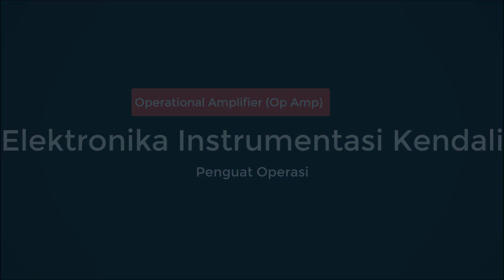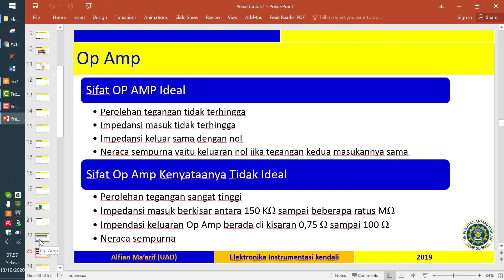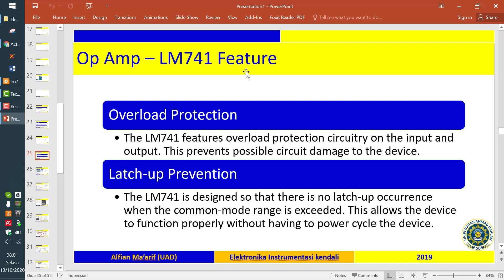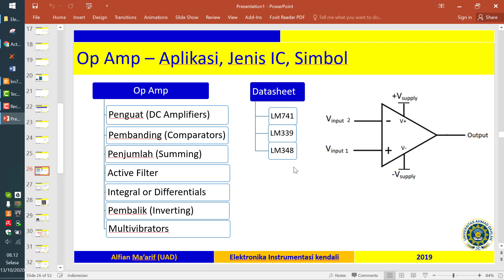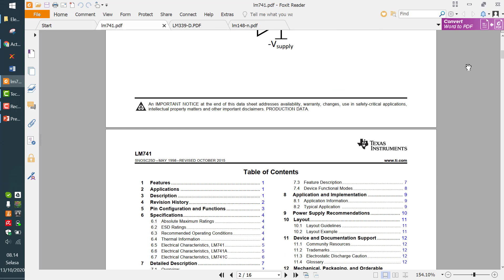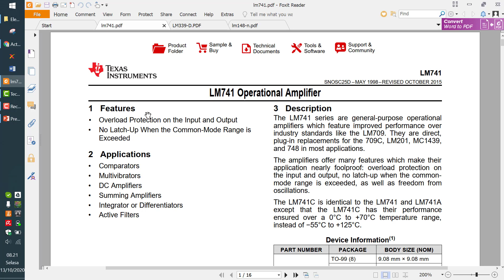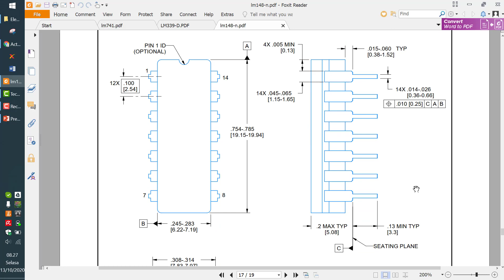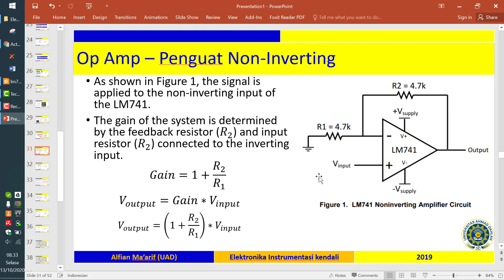Elektronika Instrumentasi Kendali Operational Amplifier (Penguat Operasi) Op Amp